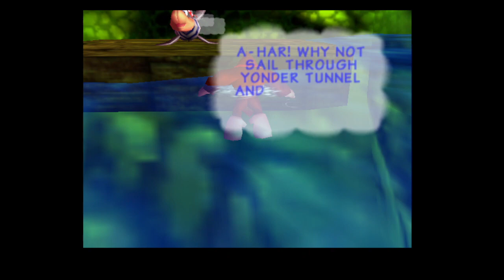DK64 Playthrough Part 4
Hope you're enjoying the walkthrough. I sure am!